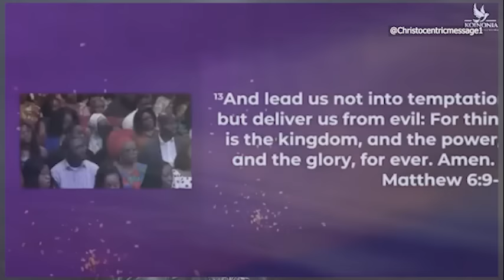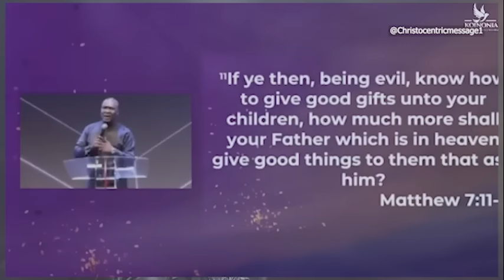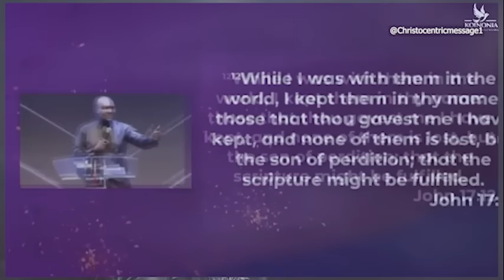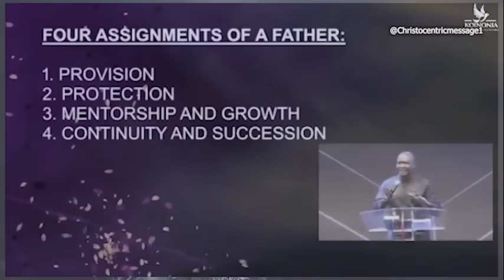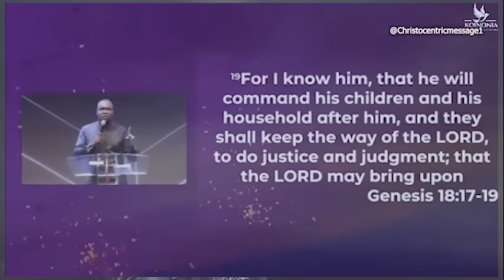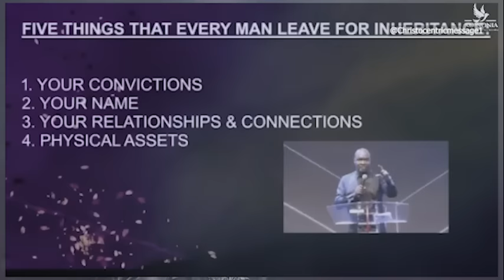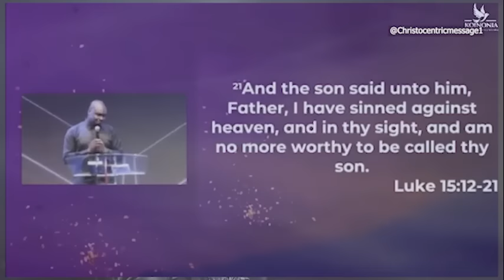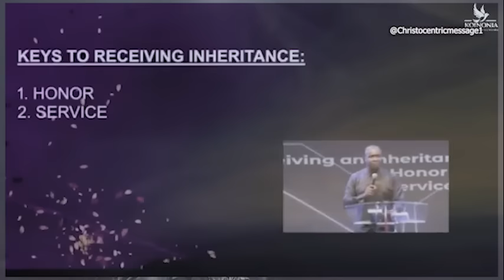Ways To Prepare For Fatherhood - Apostle Joshua Selman